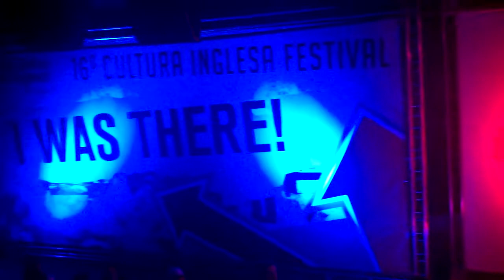Garotas Suecas - You Can't Always Get What You Want (16º Cultura Inglesa Festival)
Tributo do Garotas Suecas ao Rolling Stones no 16CIF em Sorocaba